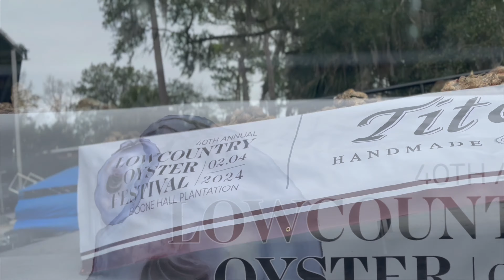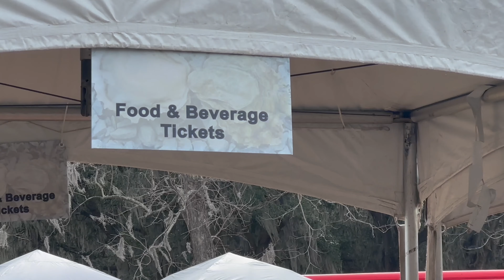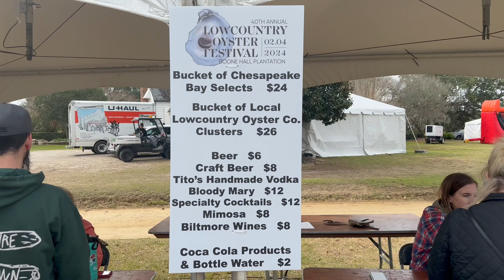Chucktown Vibes | "Oyster Festival Dream Turned Regret: Was It Worth the Wait?"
Things to do in Charleston South Carolina